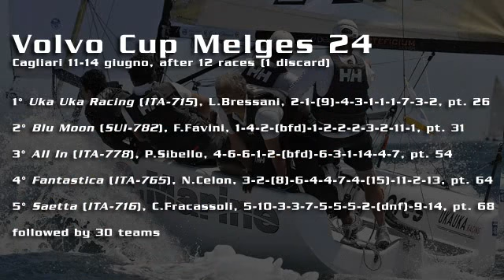Volvo Cup Melges 24 2009 - Ultima giornata - Cagliari - Zerogradinord.it